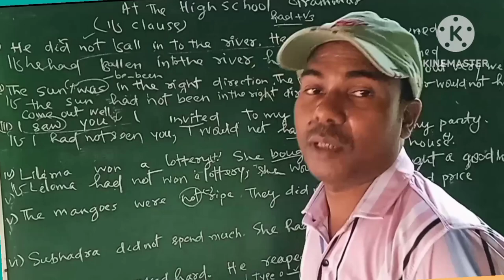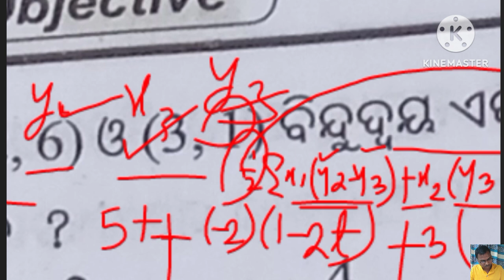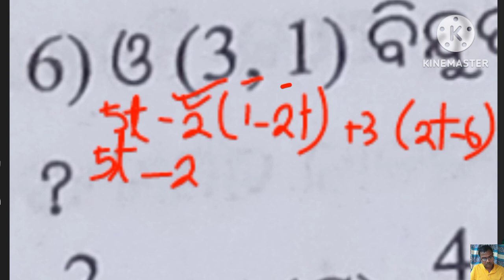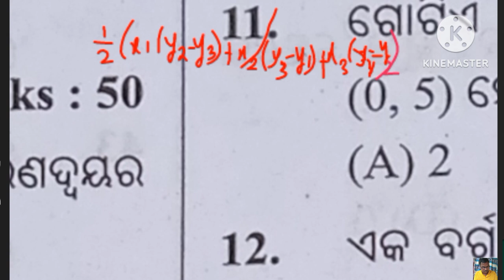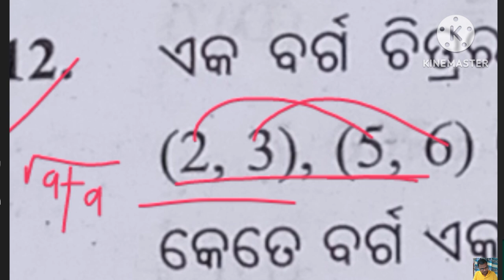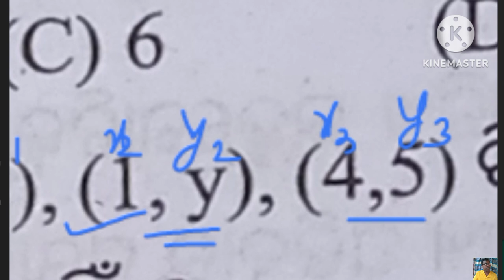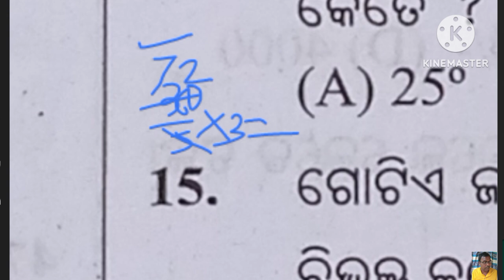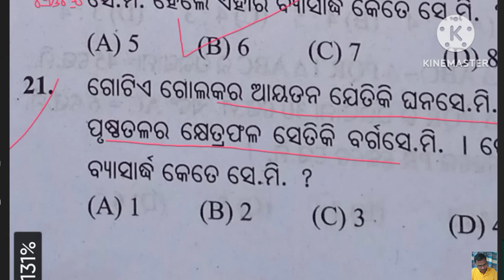Translation odia to English easy simple discussion With trick by Gopabandhu karmakar